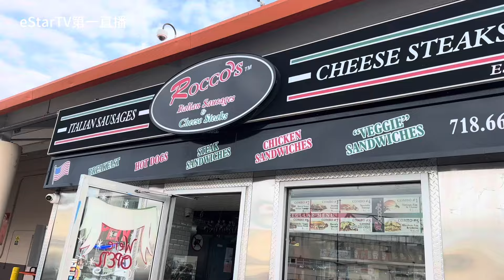4/10 Rocco’s Italian Sausages&Cheese Steaks Rocco’s的意大利香肠和奶酪牛排 真好吃😋 eStarTV第一直播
4/10 Rocco’s Italian Sausages&Cheese Steaks Rocco’s的意大利香肠和奶酪牛排 真好吃😋 eStarTV第一直播